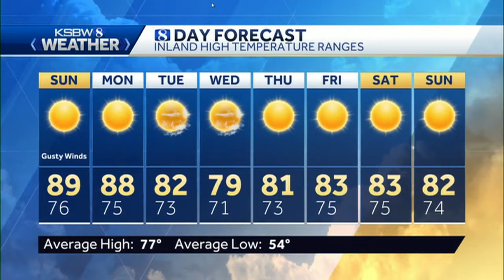Sunny and Warmer Everywhere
KSBW Meteorologist Phil Frame has your local forecast.